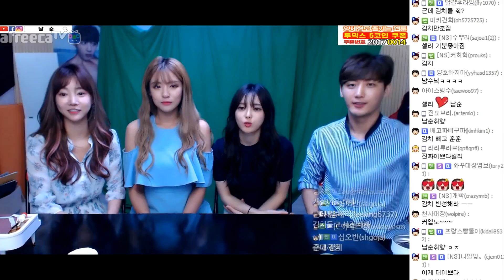수장이 보증하는 증서? 감동백배 선물교환식(with 도아,셀리,지여닝) [남아공 해체식]/170704 │ Namsoon 남순 #3